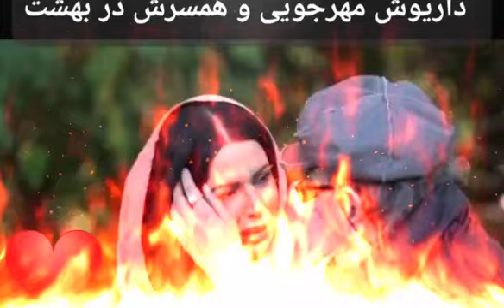داریوش مهرجوئی و همسرش در بهشت ❤️❤️❤️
داریوش مهرجوئی و وحیده محمدی فر در بهشت

کلیپی از داریوش مهرجوئی و همسرش خانوم

روزنامه اعتماد از بازداشت باغبان خانواده مهرجویی خبر داده است. این رسانه همچنین بخشی از گفت‌وگوی منتشر نشده از وحیده_محمدی‌فر، همسر داریوش مهرجویی، را در این باره منتشر کرده و از قول خانم محمدی‌فر نوشته است: «قبلا خودمان «باغبانی» داشتیم که از ما سرقت کرد. بعداً متوجه شدیم که هم باغبان ما بوده و هم باغبان همسایه کناری او را تحویل پلیس دادیم، اما همسایه کناری ما باغبان را بخشید و او آزاد شد.»

و دم همسایه های خوب ما

سینماگران افغان خواستار شناسایی «هر چه زودتر» عاملان قتل مهرجویی و محمدی‌فر شدند
100 نفر از سینماگران و اهل فرهنگ افغانستان از دستگاه قضایی جمهوری اسلامی خواستند که «هرچه زودتر» عاملان «قتل وحشتناک» داریوش مهرجویی و وحیده محمدی‌فر را شناسایی کند و به عدالت بسپرد.

اگه عاشق فیلم های زیبا و مفهومی هستید حتما پیشنهاد می کنیم فیلم_سینمایی گل_چهره با بازی لادن_مستوفی رو حتما تماشا کنید. شما را با زیبایی های سینما و رنج و سختی های که سینماگران می کشند آشنا می کنه و خلاصه اینکه از تماشای این فیلم لذت خواهید برد.